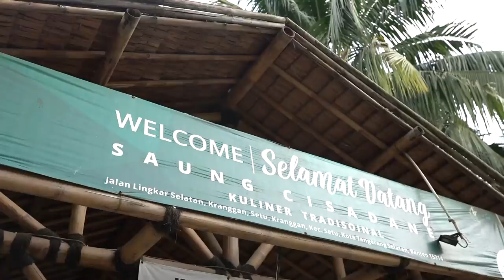GILA!! JENGKOL NYA SUPER BANGET GA ADA LAWAN SIH INI..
Hi guyss,, di video ini gw datengin tempat makan di daerah  Cisauk Tangerang  Selatan yg menyajikan makanan Tradisional seperti Pecak Ikan, Jengkol, Ikan Cere, dll.. Tempatnya  juga  bagus guys karena konsep makannya  di Gubuk gitu dan di pinggi kolam guyss namanya "Saung Cisadane" Nahh mau tau reviewnya seperti apa??

Saung Cisadane
Address: Jl. Lkr. Selatan, Kranggan, Kec. Setu, Kota Tangerang Selatan, Banten 15314